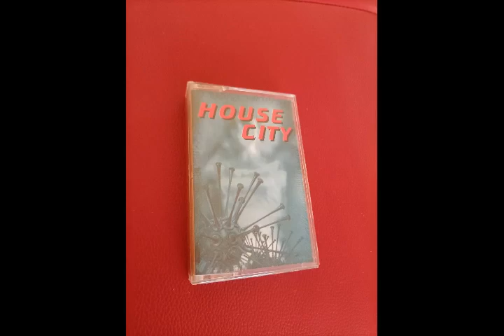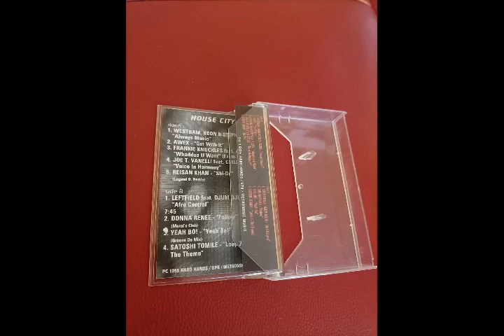Yeah Bo! – Yeah Bo! (Groove On Mix)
Various – House City

Label: Hard Hands / UPB / Metronome Music
Format: Cassette, Compilation
Country: Bulgaria
Released: 1995
Genre: Electronic
Style: House, Progressive House, Progressive Trance